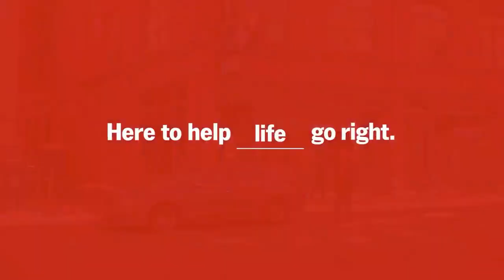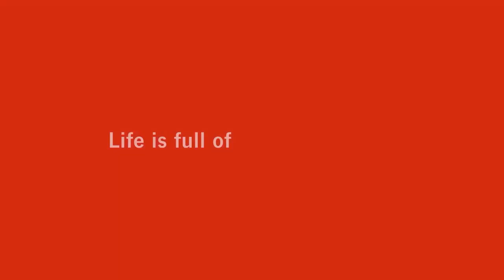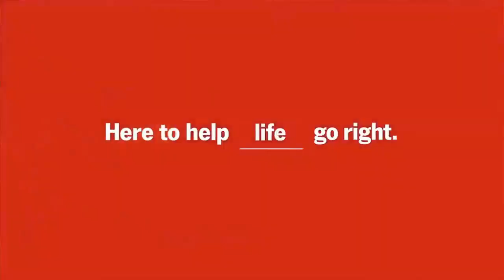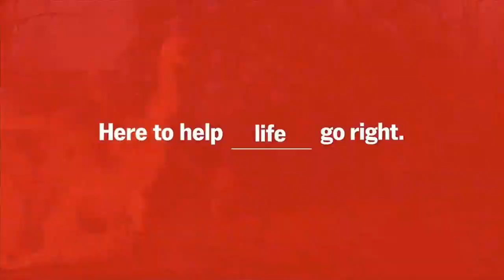NGU Softball 2019 - North Greenville vs. Georgia College (Game 1)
The North Greenville Crusaders take on the Georgia College Bobcats in Tigerville, SC.